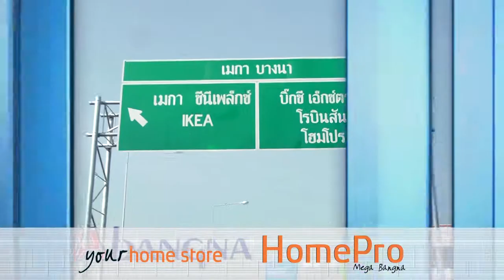HP Bangna VTR version 1 (Drive to Parking) 49 Sec.mp4